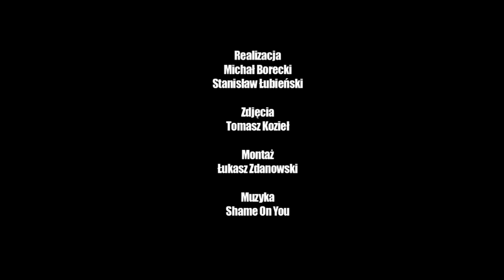Warszawski Tygiel Kulturalny - Afrykańczycy w Warszawie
Warszawski Tygiel Kulturalny został Najlepszą Warszawską Inicjatywą Pozarządową S3KTOR 2011 w kategorii PROJEKTY INTERDYSCYPLINARNE!

Realizacja:
Michał Borecki, Stanisław Łubieński
Zdjęcia:
Tomasz Kozieł
Montaż:
Łukasz Zdanowski
Muzyka:

Film zrealizowany dzięki finansowaniu ze środków m. st. Warszawy.